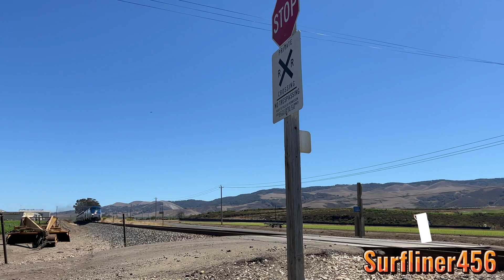[HD] Trains on the Ventura County/Union Pacific Coast Line!!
Railfanning on the SCAX Ventura County Line and the UPRR Coast Subdivision.
Railroads in this video: Metrolink (SCAX), Amtrak (AMTK/CDTX), Union Pacific (UPRR), & BNSF

Timestamps:
0:00 Santa Susana Pass, CA
0:53 Burbank, CA
2:39 Moorpark, CA
3:32 Glendale, CA
4:36 Van Nuys, CA
4:58 Guadalupe/Santa Maria, CA
5:23 Los Angeles, CA